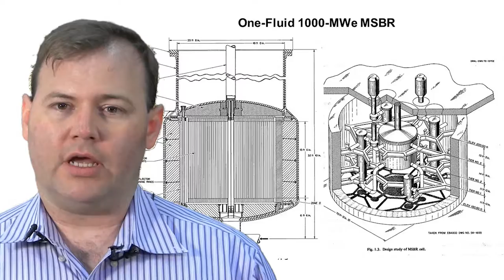1h11m01s19f Thorium vs Uranium - Uranium Already Developed TR2016a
Early nuclear pioneers like Enrico Fermi and Eugene Wigner saw the future quite a bit differently.

Fermi believed that we should really focus our efforts on the fast-breeder reactor.

Eugene Wigner on the other hand, reached a different conclusion which was that thorium was a superior fuel.

And this opened up a number of possibilities with coolants and reactor configurations.

They by-in-large said: We're going to go the plutonium route.

And one of the reasons why, was they developed a great deal of understanding about plutonium from the weapons program.

They had made the stuff. They had worked with its chemistry. They'd made fuel out of it. They go-

We get this. Thorium? We haven't really messed with thorium. You know, it would be like starting over.

So that propensity there was to go and do what you already knew how to do.

And the plutonium was so much better developed than the thorium.